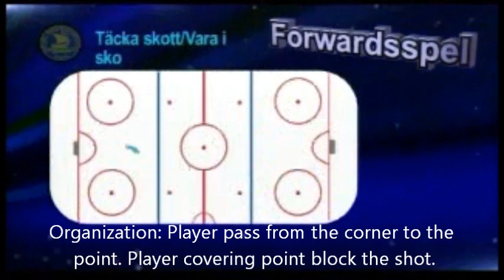B6 - F Block Point Shots - Sw